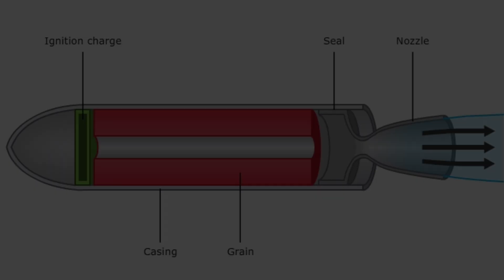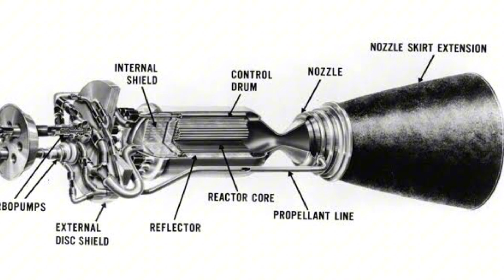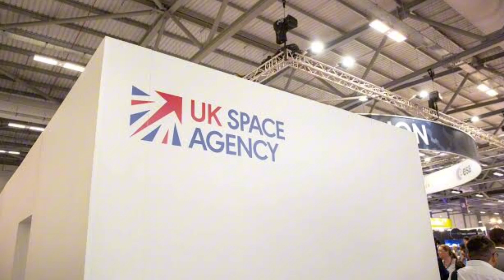UK’s Nuclear Rocket: 4 Months to Mars!